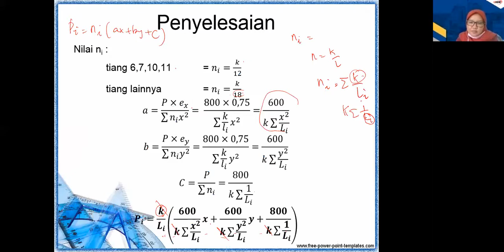2021-04-01 09.51.11 REKAYASA PONDASI 2, SESI 3, 09.50 - 10.30 WIB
Rekayasa Pondasi 2, Pondasi Tiang, Daya Dukung Pondasi Tiang Kelompok